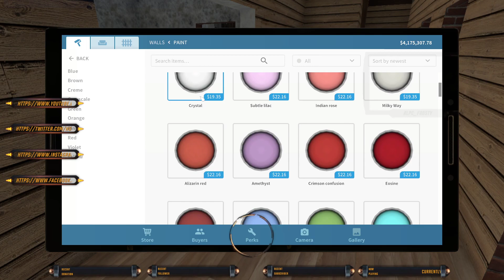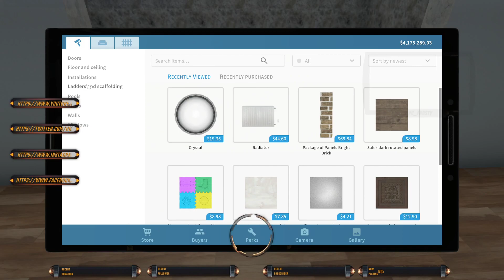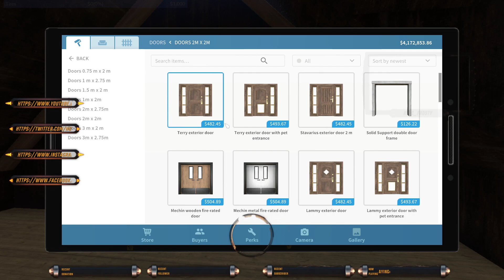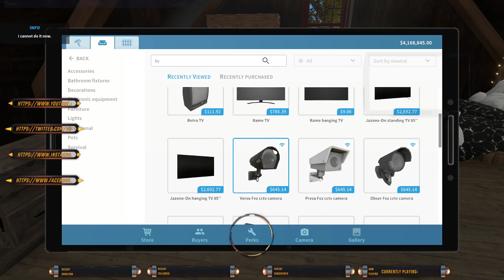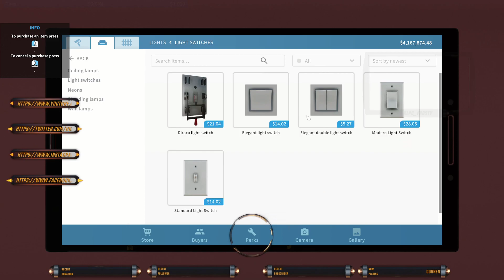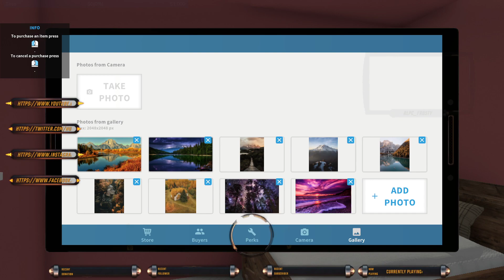House Flipper Episode #74 Part 2